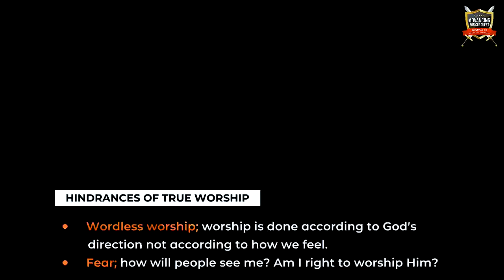Raise Your Worship To True Worship - Rev. Joyce M. Singi